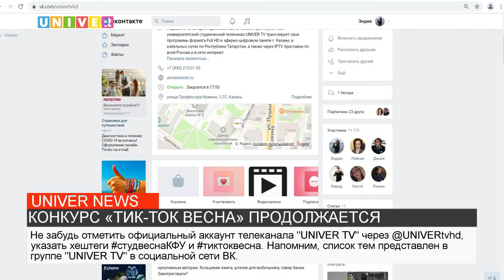КОНКУРС «ТИК ТОК ВЕСНА» ПРОДОЛЖАЕТСЯ